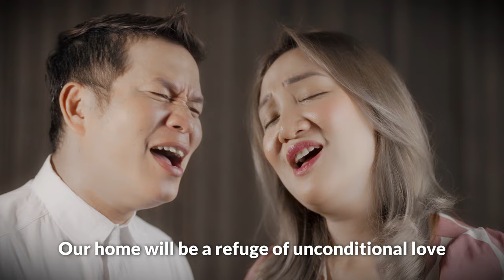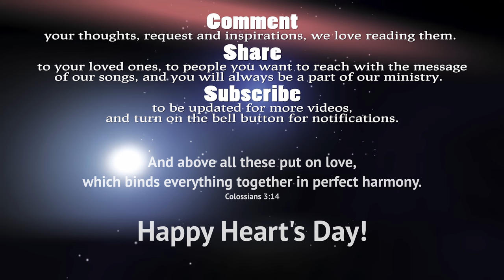Cherish The Treasure - THE ASIDORS 2023 Covers | Christian Wedding Song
Contact us: for Professional Recording needs such as Mixing, music arranging or Video Production, we are here to work and give these services to sustain this ministry with you and let's make your project get done.

Audio Interface: AVID HD OMNI
Softwares: Pro Tools HD, DaVinci Resolve 18
Camera: Sony a7s3